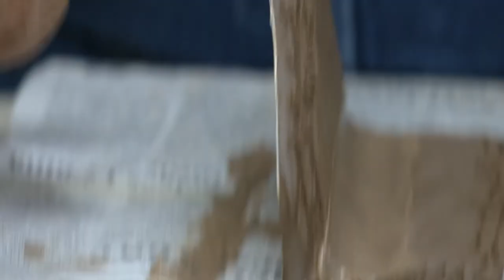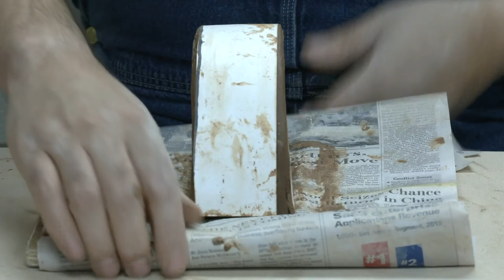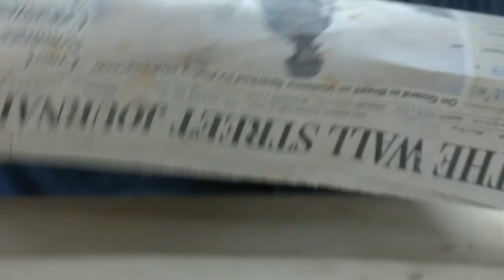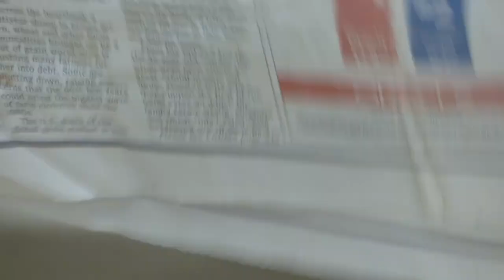Ceramics I: Steps to construct a slab teapot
Angel Luna
MCC Ceramics